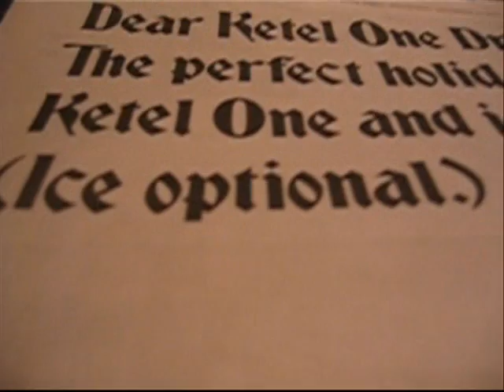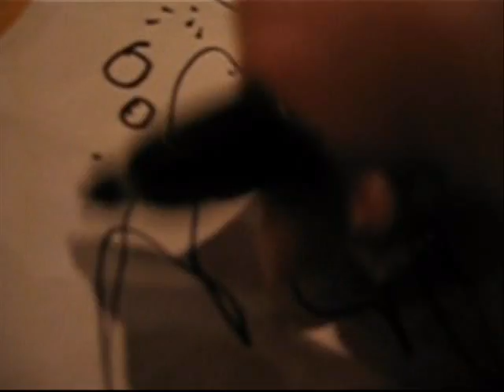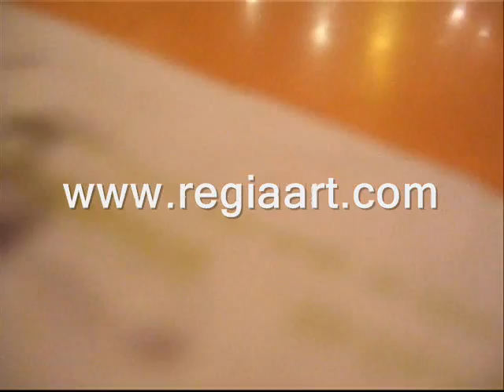REGIA SHOW Dear Ketel One...Act of Drawing Abstract Art by RegiaArt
Dear Ketel...I never met you but I love your Ads.
When I run out of paper to make a drawing I look for them. Sound: Brazilian music.